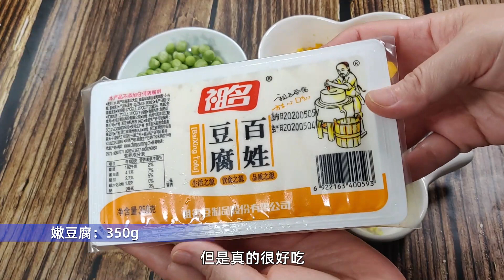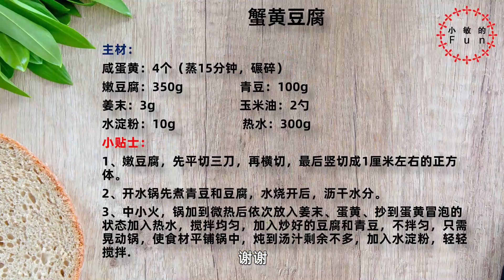[Eng Sub]蟹黄豆腐(蛋黄豆腐)，一道简单的羹，做完让你惊叹自己的厨艺【小敏的Fun】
主材：
咸蛋黄：4个（蒸15分钟，碾碎）
嫩豆腐：350g                青豆：100g
姜末：3g                        玉米油：2勺
水淀粉：10g                   热水：300g
小贴士：
1、嫩豆腐，先平切两刀，再横切，最后竖切成1厘米左右的正方体。
2、开水锅先煮青豆和豆腐，水烧开后，沥干水分。
3、中小火，锅加到微热后依次放入姜末、蛋黄、抄到蛋黄冒泡的状态加入热水，搅拌均匀，加入炒好的豆腐和青豆，不拌匀，只需晃动锅，使食材平铺锅中，炖到汤汁剩余不多，加入水淀粉，轻轻搅拌.